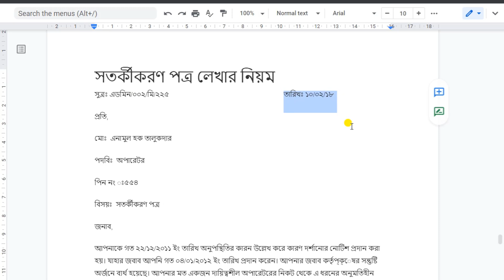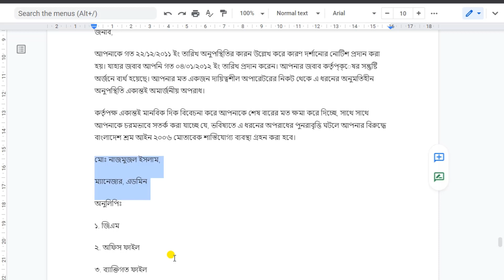সতর্কীকরণ পত্র লেখার নিয়ম 2021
প্রতি,
মোঃ  এনামুল হক তালুকদার
পদবিঃ  অপারেটর
পিন নং ঃ৫৫৪
বিসয়ঃ  সতর্কীকরণ পত্র
জনাব,
আপনাকে গত ২২/১২/২০১১ ইং তারিখ অনুপস্থিতির কারন উল্লেখ করে কারণ দর্শানোর নোটিশ প্রদান করা হয়। যাহার জবাব আপনি গত ০৪/০১/২০১২ ইং তারিখ প্রদান করেন। আপনার জবাব কর্তৃপ্‌ক্েষর সন্তুষ্টি অর্জনে ব্যর্থ হয়েছে। আপনার মত একজন দায়িত্বশীল অপারেটরের নিকট থেকে এ ধরনের অনুমতিহীন অনুপস্থিতি একান্তই অমার্জনীয় অপরাধ।